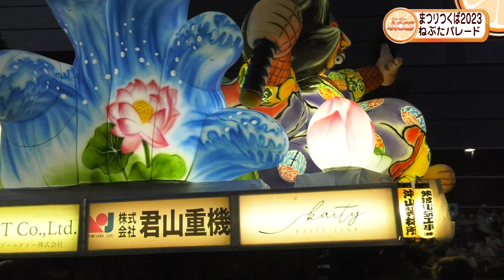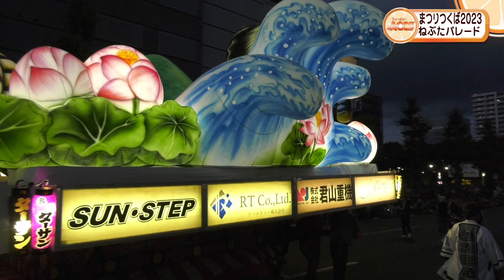ウィークリーACCS まつりつくば2023特集 後編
8月26日（土）・27（日）の二日間、つくば市中心部で、「まつりつくば2023」が開かれました。今回は、迫力あるねぶたパレードをご覧ください。